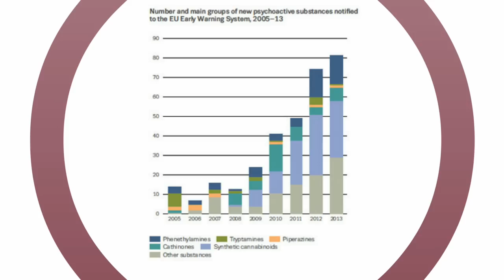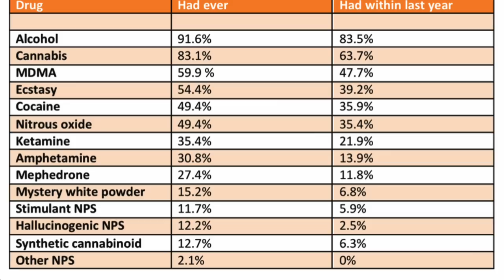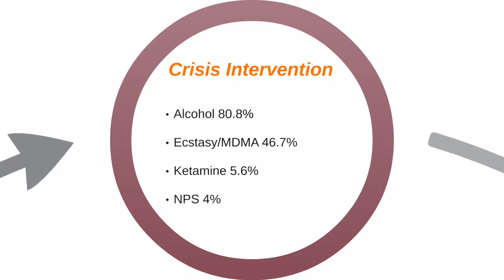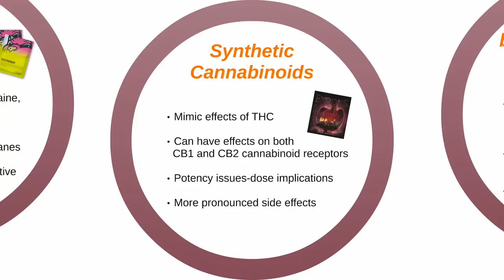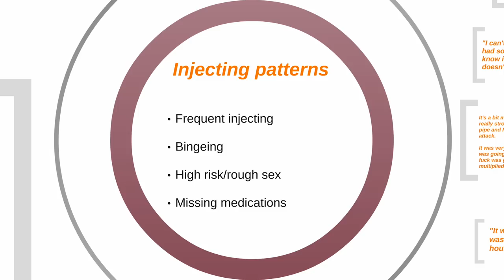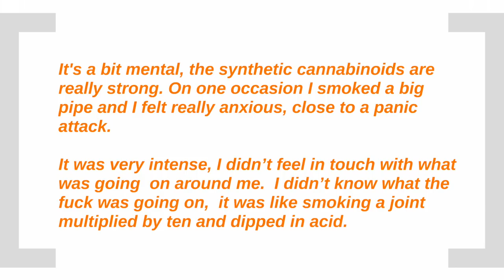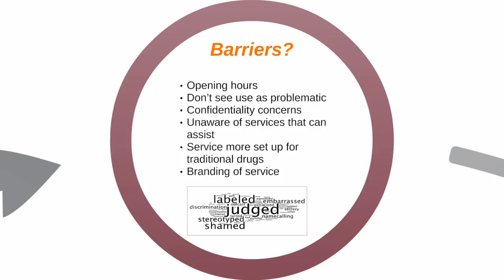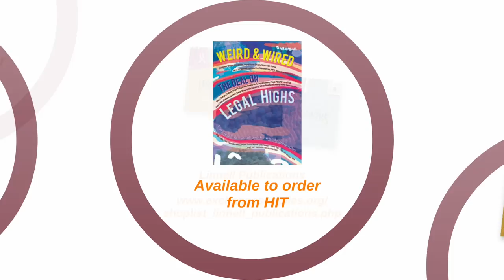Sex, Drugs & Toilet Rolls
Katy Macleod speaking at HIT Hot Topics 2014, with an update on the latest NPS and psychostimulant drug trends and the role of harm reduction within specific populations of concern from ‘recreational’ users through to people who inject drugs.